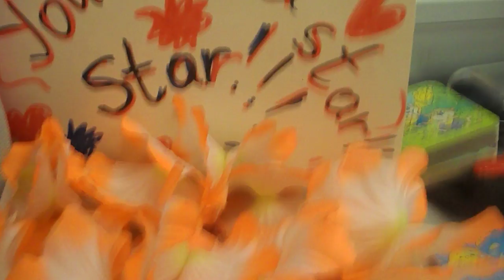With a banjo on my knee!